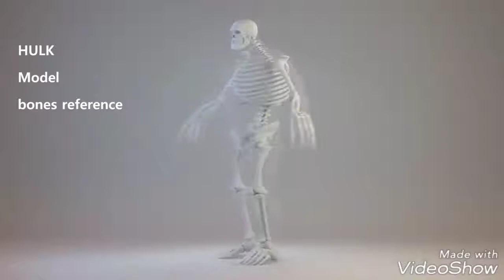How I made hulk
Proof that I actually make my movies